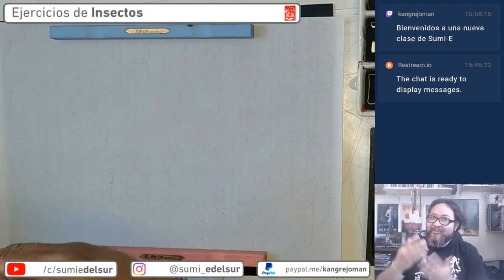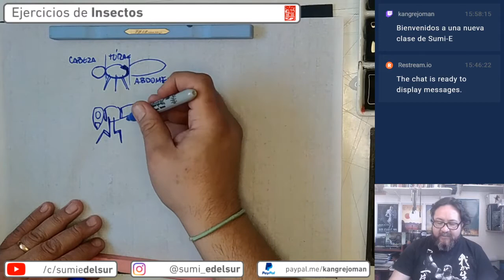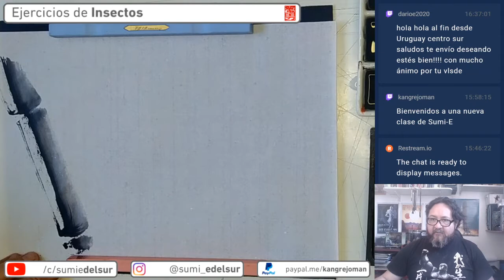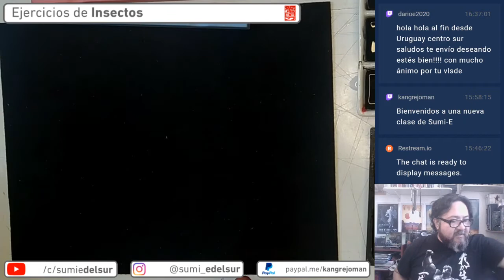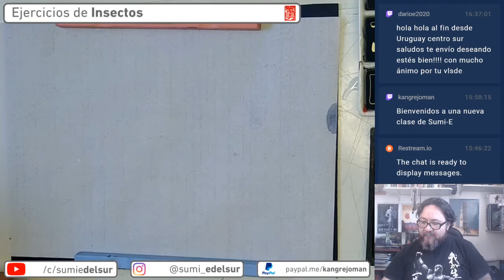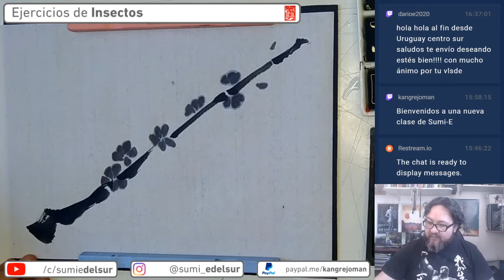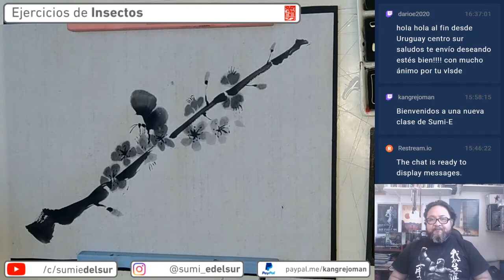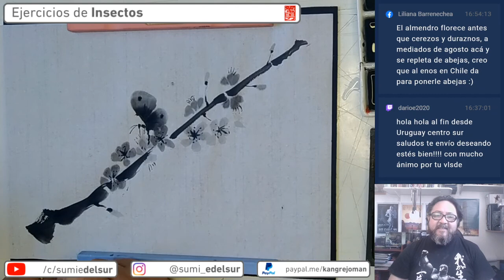Jueves de sumi-e N° 12, Ejercicios de Insectos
🖌️ En esta lección veremos unas aplicaciones de pinceladas para construir insectos basicos basandonos en su morfología.

Este video es la transmisión de la Clase de sumi-e del jueves 17 de septiembre del 2020 por Twitch!